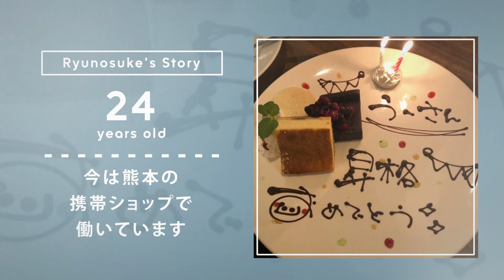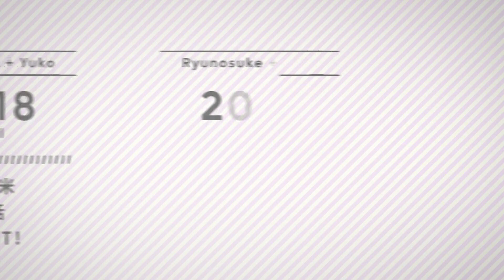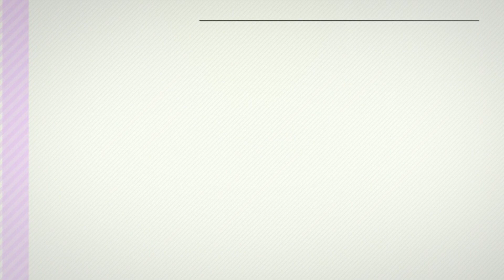【結婚式 プロフィールムービー】y_korin_さんとコラボ☆｜colors |chouchou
●プロフィールムービー『colors』●

プロフィールムービー『colors』は、背景色をブルー、イエロー、グリーン、ピンク、パープル、オレンジ、ターコイズ、ライムの8色から選べるのが特徴です。

ムービーのテーマカラーを1色で統一することも、新郎紹介・新婦紹介・おふたり紹介といったシーンごとにそれぞれ別の色を選ぶこともできます。

披露宴のコンセプトカラーやドレスの色、テーブルクロスやペーパーアイテムなどとムービーを合わせることで、披露宴全体の統一感を演出できます。
また、シンプルで見やすいフラットデザインとポップなBGM、シーンの切り替え時などに使用するイメージ写真が、ムービー全体を明るくおしゃれな雰囲気に仕上げます。

他のプロフィールムービーよりも写真表示のテンポが早く映像が長くなりにくいため、多くの写真を使用したいという新郎様・新婦様にもおすすめです。

【プロフィールムービー『colors』詳細ページ】